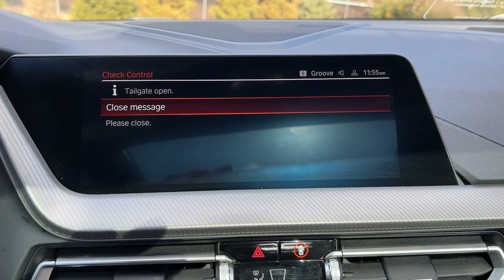2021 BMW 2 Series Walk-Around Huntington, Suffolk County, Nassau County, Long Island, NY BL4137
Mineral Grey Metallic Used 2021 BMW 2 Series 228i xDrive Walk-Around

Habberstad BMW
945 East Jericho Turnpike

This BMW 2 Series has a dependable Intercooled Turbo Premium Unleaded I-4 2.0 L/122 engine powering this Automatic transmission. WHEELS: 18 X 8.0 MULTI-SPOKE BI-COLOR -inc: Style 488, Tires: 225/40R18, TRANSMISSION: STEPTRONIC AUTOMATIC (STD), PANORAMIC MOONROOF.* Drive Your BMW 2 Series 228i xDrive in Luxury with These Packages*MINERAL GRAY METALLIC, LUMBAR SUPPORT, LIVE COCKPIT PRO W/NAVI, HEATED FRONT SEATS & STEERING WHEEL -inc: Heated Steering Wheel, Heated Front Seats, CONVENIENCE PACKAGE -inc: Comfort Access Keyless Entry, Lumbar Support, Panoramic Moonroof, BOSTON ILLUMINATED TRIM, Window Grid Diversity Antenna, Wheels: 17 x 7.5 Double-Spoke -inc: Style 549, Wheels w/Machined w/Painted Accents Accents, Valet Function, Trunk Rear Cargo Access, Trip Computer, Transmission: STEPTRONIC Automatic, Transmission w/Driver Selectable Mode.